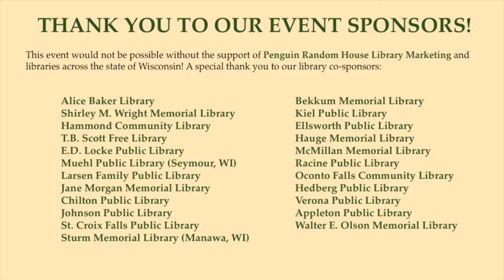Lauren Fox Presents SEND FOR ME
Watch Libraries Night Out: Wisconsin Edition with Lauren Fox as she discusses her novel, SEND FOR ME, with Georgia Hunter!